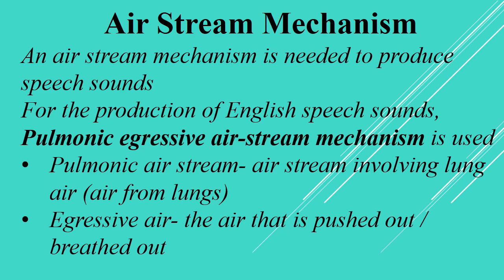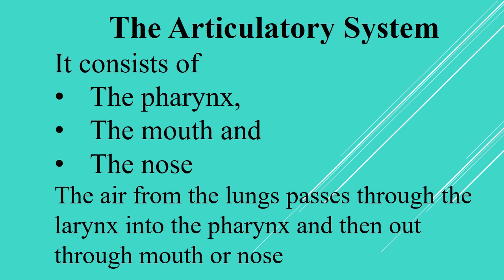Phonetics-1 Air Stream Mechanism Speech Organs Respiratory Phonatory & Articulatory System Crack it!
Phonetics
Branch of linguistics which deals with the study of speech sounds, its production, transmission and reception
Air Stream Mechanism
An air stream mechanism is needed to produce speech sounds
For the production of English speech sounds, Pulmonic egressive air-stream mechanism is used
• Pulmonic air stream- air stream involving lung air (air from lungs)
• Egressive air- the air that is pushed out / breathed out
Organs of speech
Organs which are involved in the production of speech sounds
They are divided into 3 groups
1. The Respiratory System
2. The Phonatory System
3. The Articulatory System
The Respiratory System
1. The lungs
2. The muscles of the chest
3. The windpipe/trachea
The air that is pushed out(chest muscles) of the lungs is passed through the windpipe and is used for the production of speech sounds
The Phonatory System
 This comprises of
1. Larynx
2. Vocal cords
The vocal cords situated in the larynx vibrate and produce sounds
The space between the vocal cords is called Glottis
The Articulatory System
It consists of
• The pharynx,
• The mouth and
• The nose
The air from the lungs passes through the larynx into the pharynx and then out through mouth or nose

Crack it in the shortest time!!
Feel free to pause and watch the video if you are not able to catch up with it!!!